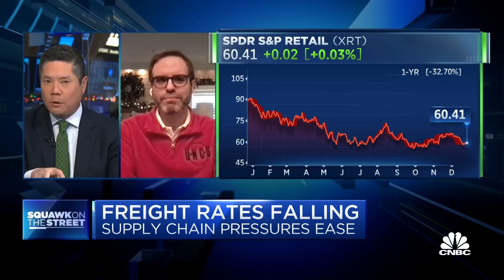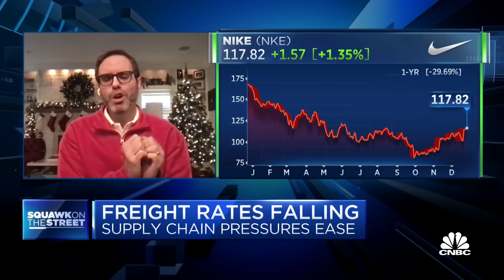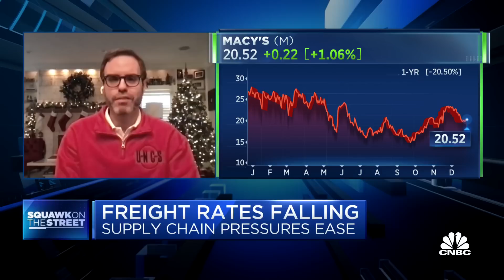Pressures ease as shipping costs plummet 40%: Brett Rose, CEO of United National Consumer Suppliers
Brett Rose, CEO of United National Consumer Suppliers, joins 'Squawk on the Street' to discuss shipping rates for wholesale distribution, sale opportunities for retailers in January and the shifting sentiment toward off-price retailers.